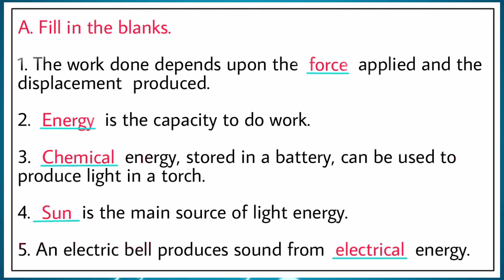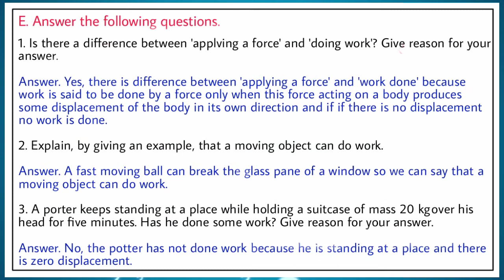WORK AND ENERGY CLASS 6 SCIENCE CHAPTER 10 QUESTION ANSWERS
Work and energy class 6 science chapter 10 question answers DAV

Hello everyone,
I have made this video for easy understanding by students.

In this video I have shared question answers ,fill in the blanks, true false, tick the correct options and value based questions.